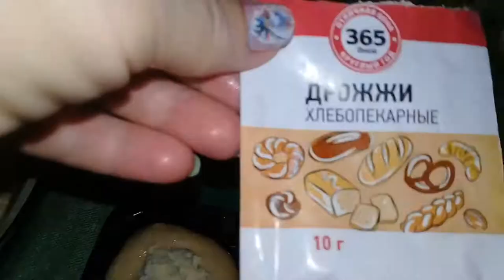Ватрушки УБОРКА корм для хрюшек СВИНЬИ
Всем привет . Решила испечь ватрушки. Получились вкусненькими.Убралась под столом . Чем кормлю свиней.